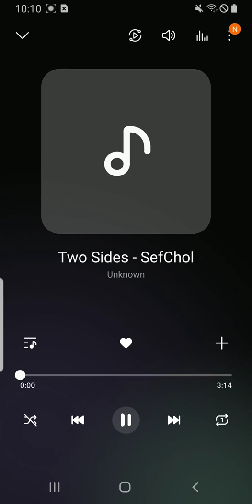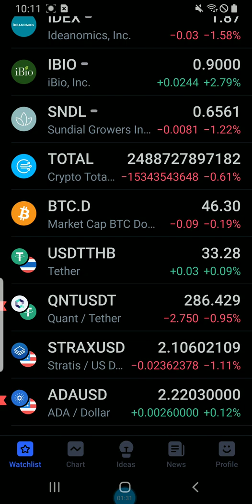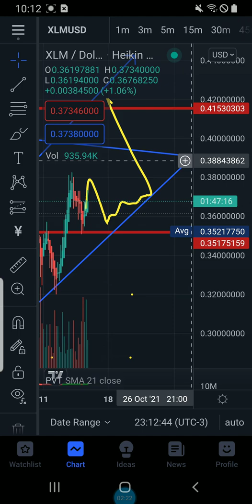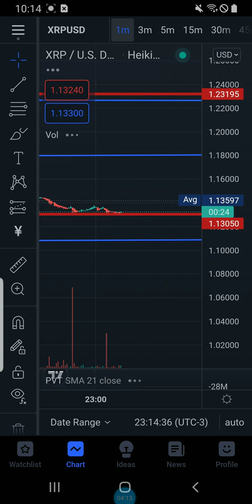XRP CONTINUES TO TORTURE ITS HOLDERS WITH PAINFUL CONSOLIDATION. I THINK PUMP IS STILL PROBABLE